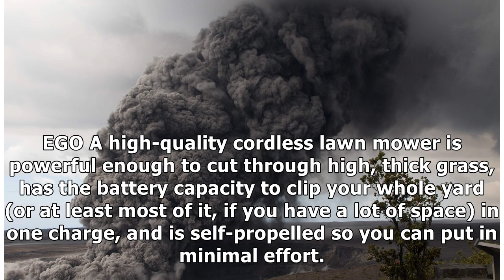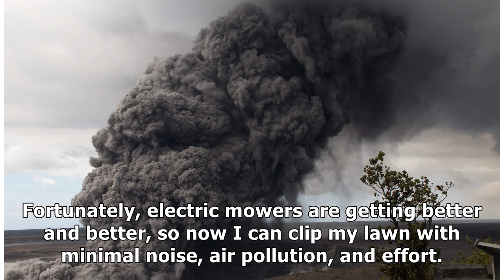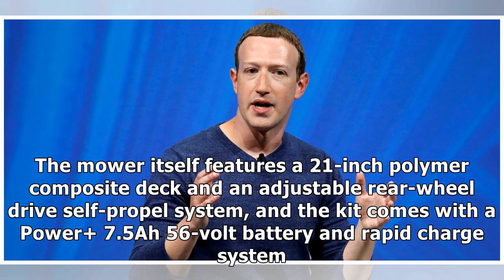This $499 lawn mower is cordless, self-propelling, and uses a rechargeable battery — I can mow my...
This $499 lawn mower is cordless, self-propelling, and uses a rechargeable battery — I can mow my quarter-acre lawn in 45 minutes